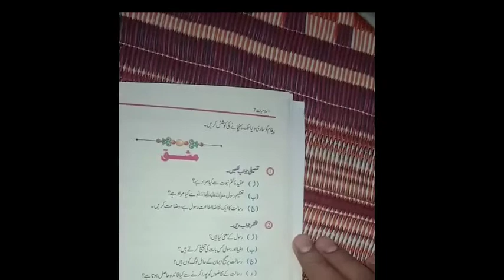Islamiyat Class 7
Class 8th
Subject Math
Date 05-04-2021